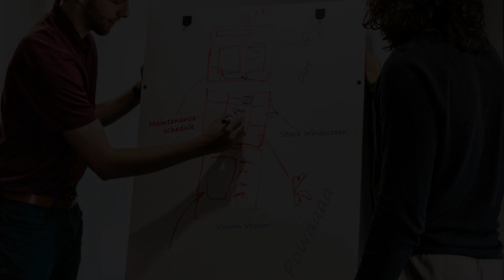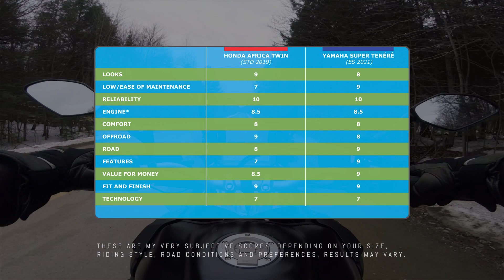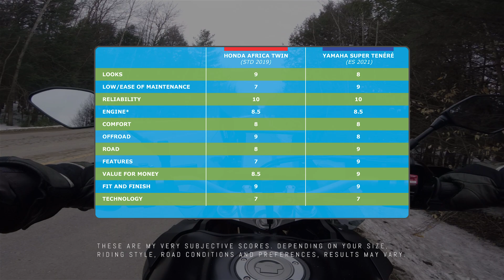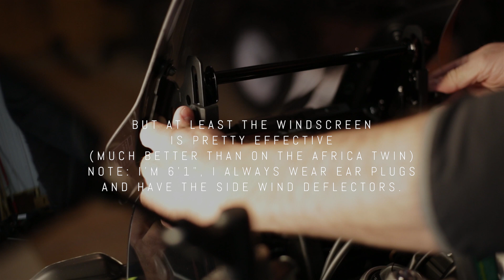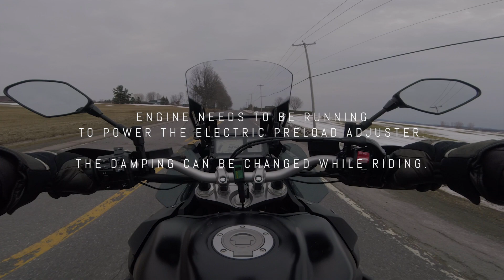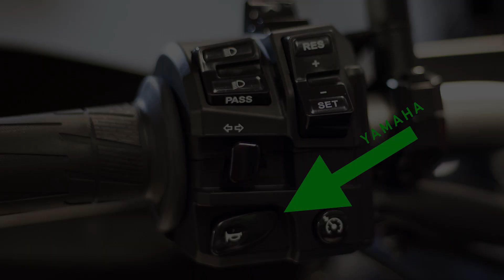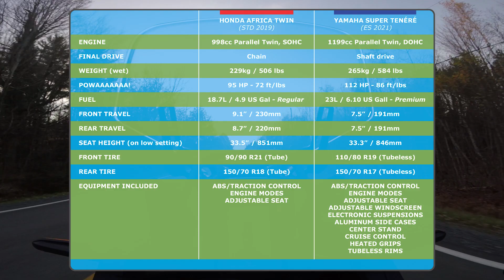My 2019 Honda Africa Twin after 30000km vs new 2021 Yamaha Super Ténéré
⚠️⚠️ WARNING⚠️⚠️

This is a first impressions comparison of my previous bike (2019 Honda Africa Twin) vs my new 2021 Yamaha Super Ténéré hence why they are not the same year.

Also someone looking for a used Africa Twin (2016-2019) is likely to consider a used Super Ténéré (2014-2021) and vice versa. Aside from small improvements here and there, they have mostly remained unchanged over the years.

This is not a full in-depth review, it's a summary of my Africa Twin after 30000km and how my new 2021 Super Ténéré with 150km compares so far.

Time stamps:
0:19 The Africa Twin's verdict after 30000km

2:02 Comparison starts here
2:13 Looks
2:29 Maintenance
2:47 Reliability
2:55 Engine
3:36 Comfort
3:52 Score sheet
4:15 Offroad capability
4:34 Engine
4:55 Features
5:24 Super Tenere Windscreen adjustment demo
6:05 Super Tenere side cases demo
8:17 Value for money
8:45 Fit and Finish
9:10 Technology
9:29 Spec comparison chart
9:42 Bonus 2nd gear power wheelie